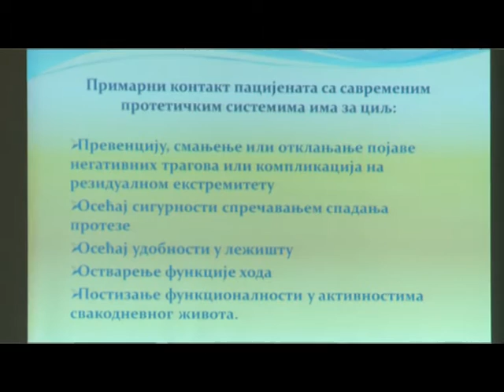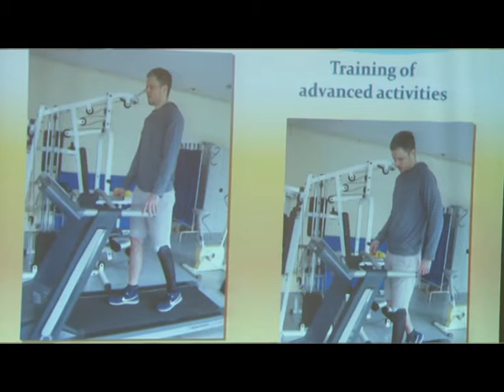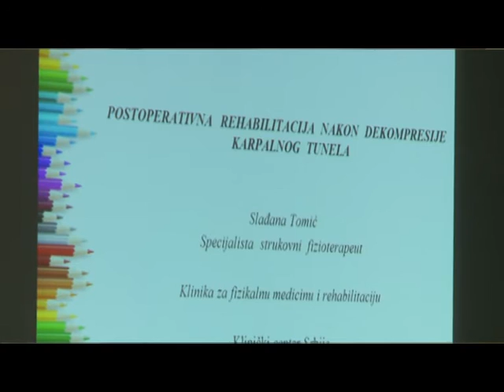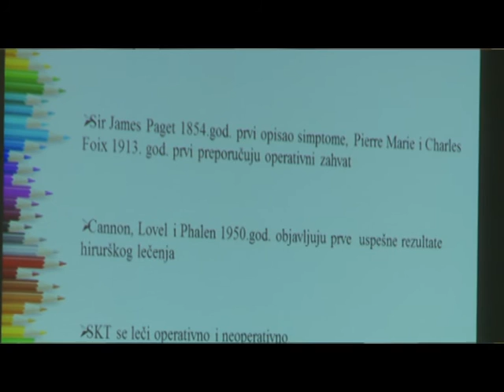Medisport na Kongresu fizioterapeuta Srbije - Niš 08.-11.10.2015.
Medisport d.o.o. - Branko Erić,
Krsto Kovačević - Udruženje fizioterapeuta Crne Gore,
Sarah Bezin - predsednica Evropskog regiona Svetske konfederacije za fizikalnu terapiju,
David Gorria -  generalni sekretar Evropskog regiona Svetske konfederacije za fizikalnu terapiju,
Dijana Brborović -  predsednica Udruženja fizioterapeuta Republike Srpske
Katarina Ivanković - glavni sekretar Hrvatskog zbora fizioterapeuta
Maja Zeljko - predsednica Komore fizioterapeuta Federacije BIH
Mirjana Dujmović - predsednica Udruženja za fizioterapiju Federacije BIH
Goran Sanevski - predsednik Društva profesionalnih fizioterapeuta Makedonije
Aleksandar Nikolić - VMA - Beograd
Bojan Tasić - predsednik Društva fizioterapeuta Srbije